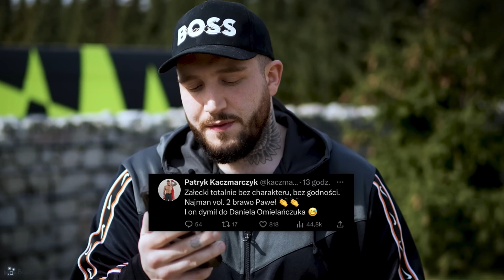FALA KRYTYKI POD ADRESEM DENISA ZAŁĘCKIEGO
Nie milkną echa kontrowersji po przegranej Denisa Załęckiego poprzez dyskwalifikację.